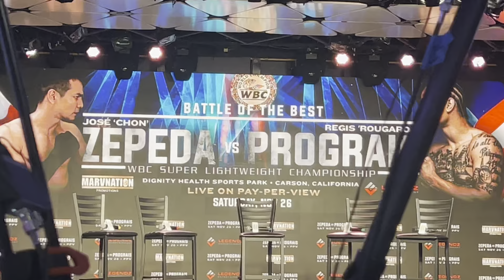miss mexico loves boxing